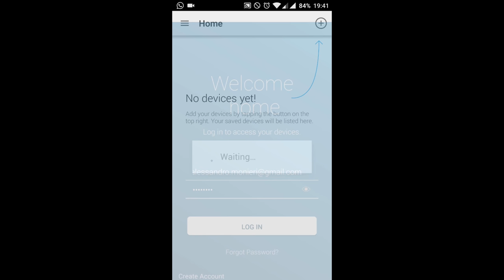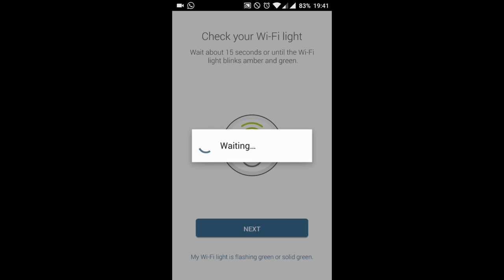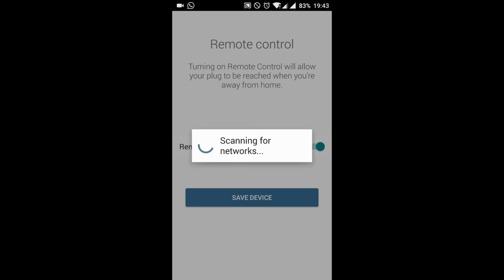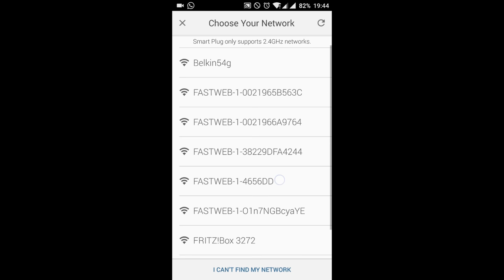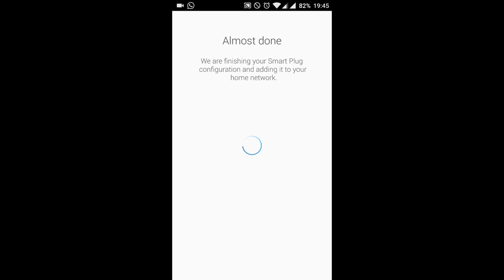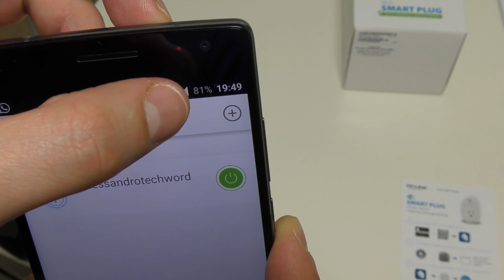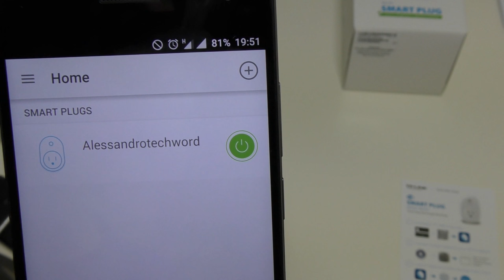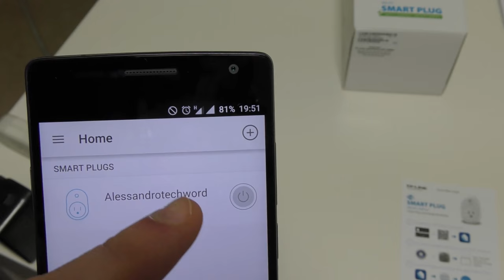Configurazione TP-LINK HS110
[CONFIGURAZIONE PASSO PASSO DEL TP-LINK HS110 CON l' APP KASA]
Compralo su Amazon.it da QUI e aiuti il canale